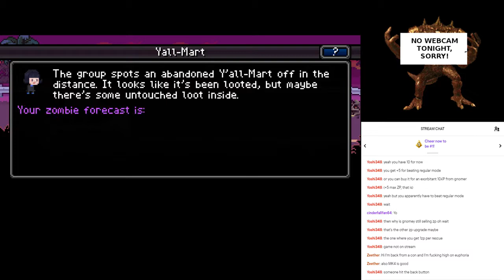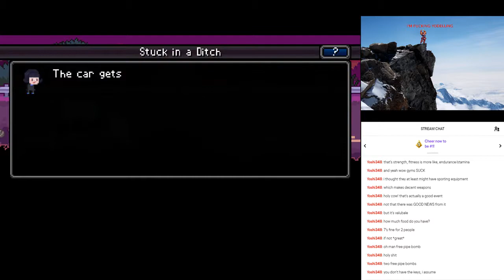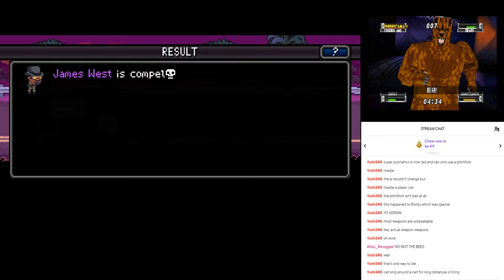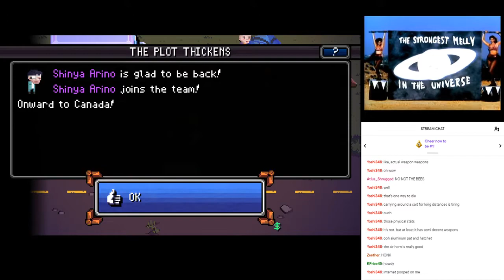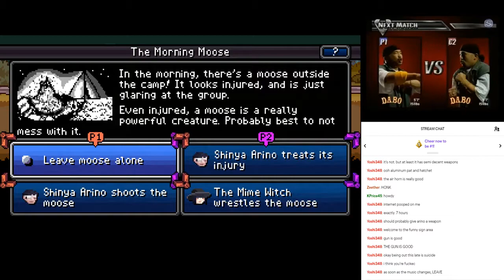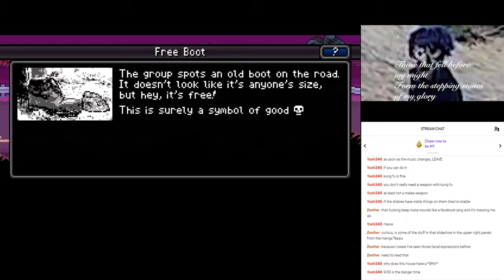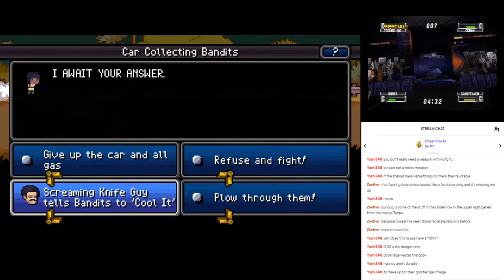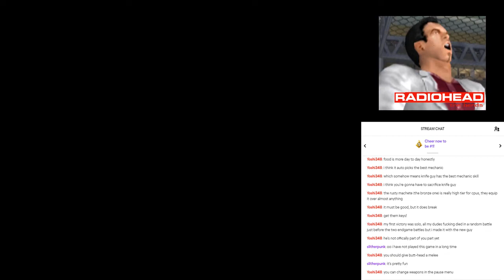Melvstream (12/15) - Death Road to Canada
sasha and i hit the road to canada, where we meet the devil, toilet apparitions, many familiar faces, and a lot more, because this game has way too much to describe in one paragraph